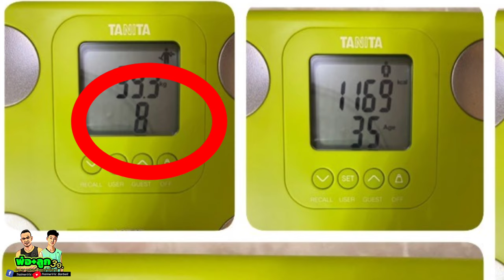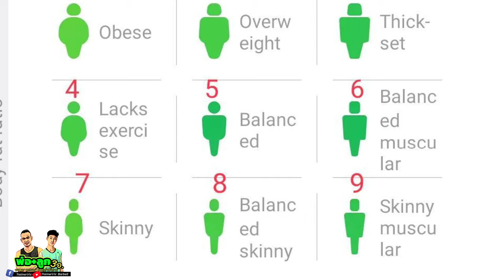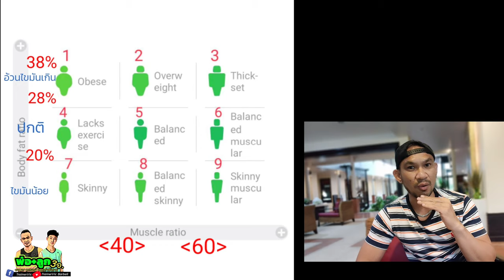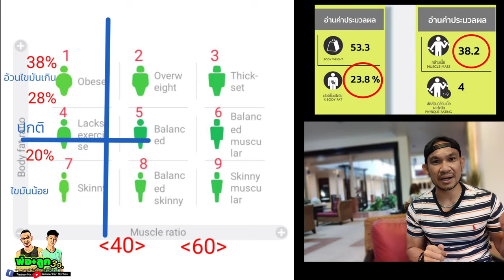วิธีคำนวณค่าตัวเลขระดับรูปร่าง (สัดส่วนไขมันกับกล้ามเนื้อ)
ค่าสัดส่วนไขมันในร่างกายจะเป็นสูตรของการคำนวณระหว่างเปอร์เซ็นต์ไขมันกับมวลกล้ามเนื้อ สรุปออกมาตามรูปร่างลักษณะของตัวเลขและรูปร่างของตัวการ์ตูนตามรูป
Add Line 👇
Add line ได้ครับ